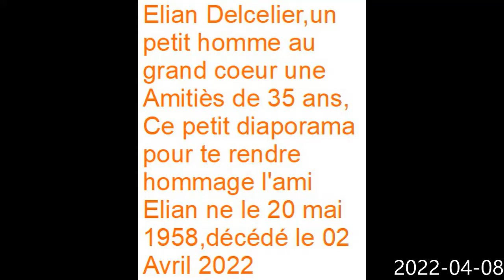Elian Delcelier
Elian Delcelier ,un petit homme au grand cœur une Amitiés de 35 ans, Ce petit diaporama pour te rendre hommage l'ami Elian ne le 20 mai 1958,décédé le 02 Avril 2022